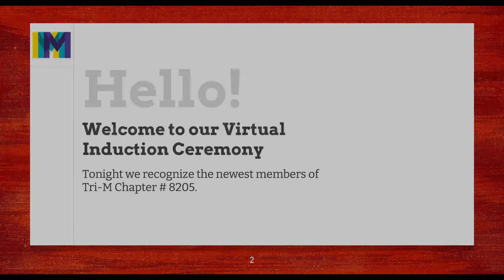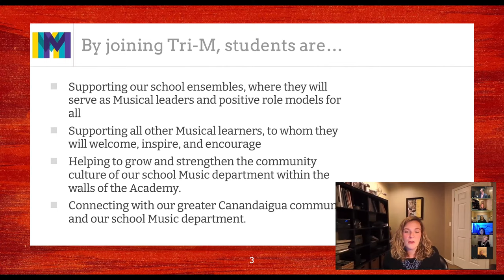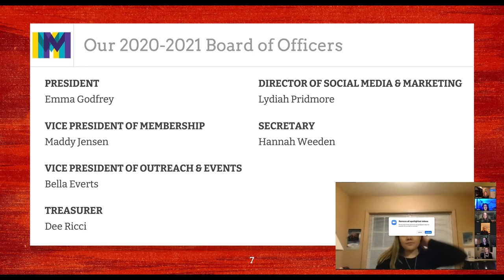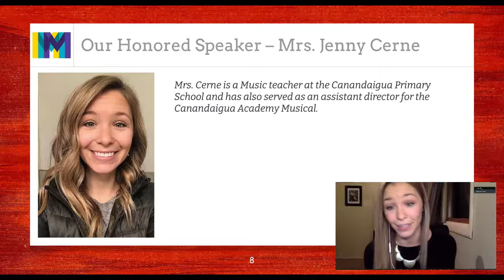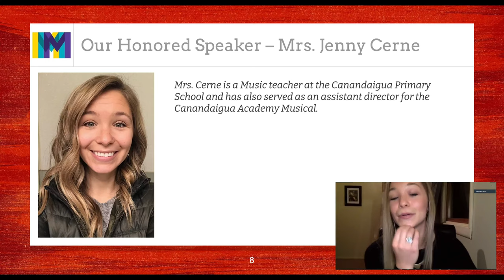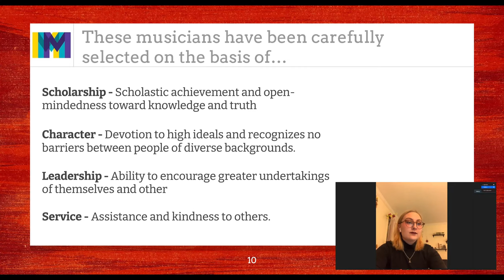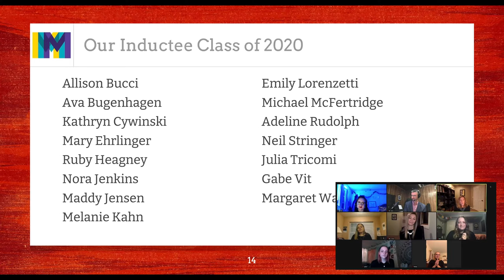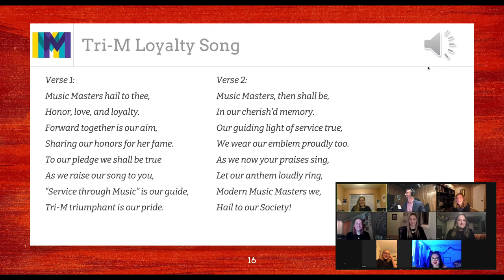Canandaigua Academy Music Department - Tri-M Induction Ceremony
Join us as we induct and welcome the newest members of our school's Tri-M Music Honors Society.

This will be a live broadcast featuring Tri-M advisor Mrs. Diana Chase, the student executive board, and special guest Mrs. Jennifer Cerne.

The presentation will begin at 7pm.

For those unable to join us live, an archived copy will be available to students and families.